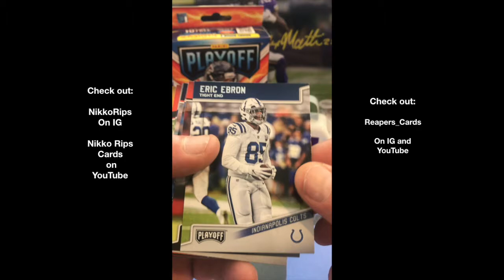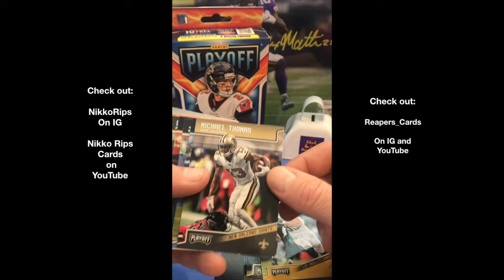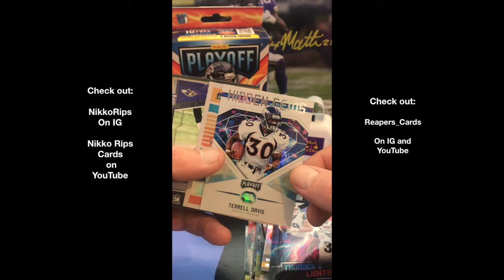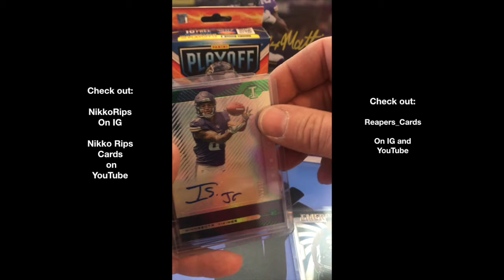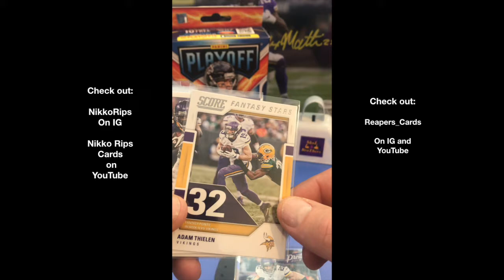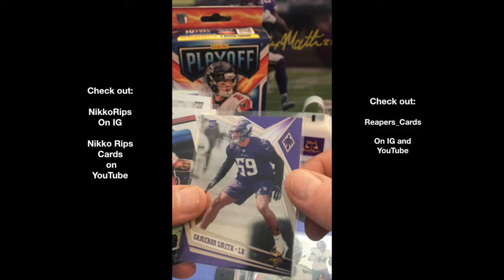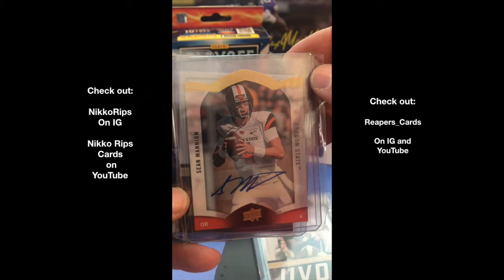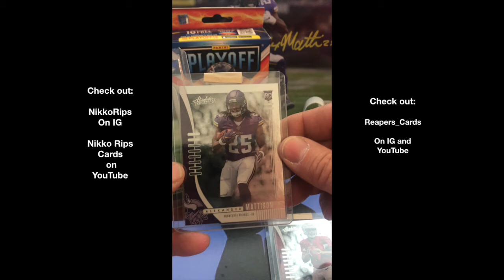Bonus Mail Time Nikko Rips Cards & Reapers_Cards & Lorn Rips 2018 Playoff ?? Hunt For Lamar Jackson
We start off this Bonus Mail Time with Lorn ripping a Box of 2018 Playoff !!! We open a RAK from Nikko - Thanks so Much Man ! We close out The Show with some Auction Wins from Reapers_Cards. Grab some popcorn, your favorite beverage, and enjoy !

Welcome to The Sports Card Talk Show.  We are just a couple of middle aged dudes who enjoy sports and sports card collecting.

We live in the great state of Minnesota and cheer hard for our hometown teams.   Skol Vikings, Twins (Homer Hankies), The Wild (The State of Hockey), & The Timberwolves (Puppies).  Yes we are a couple of Homers, so The Show up to this point has had a very PURPLE flavor to it.

With the NFL season in full swing, we are focusing our attention on football for now.   Not only is it our favorite sport, we also love Fantasy Football.

We have established a weekly schedule:

On Mondays, we are running a series called Monday's Mount Rushmore.  We look for hardcore fans to come on the show to talk about the greatest players of their favorite Franchise.

On Wednesdays, we are running a series called Wednesday's WoWs.  This is a Show & Tell episode.  As of right now, Lorn has picked out a player from his collection and showed off his Top 20 cards of such player.  We are looking to have guests come on to show off their collections in the future.

On Fridays, we are running a Spotlight Series.  We interview guests, who contribute to the hobby.  Our guests have included fellow YouTubers, Instagram Giants, & our Local Card Shop Owner.

We also have Bonus Episodes for opening the mail.